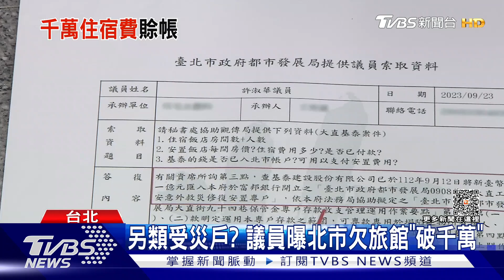安置基泰災民「遭欠費」 業者:北市還要折扣｜TVBS新聞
大直民宅塌陷案事發將近一個月，北市府最高曾調用245間飯店房間，協助安置災民，但議員爆料，災民回家之後，北市府卻沒撥付旅宿費給業者，還向業者要求給折扣。